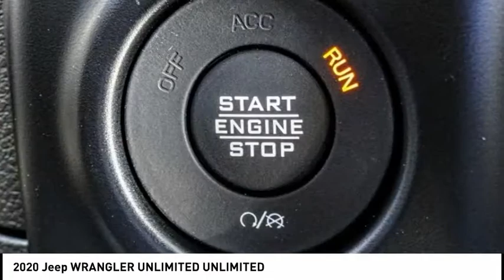2020 Jeep WRANGLER UNLIMITED MONTEREY PARK ROSEMEAD EL MONTE MONTEBELLO LOS ANGELES C6624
2020 Jeep WRANGLER UNLIMITED UNLIMITED

1100 W Main St.

BRAVO CHRYSLER DODGE JEEP RAM OF ALHAMBRA, PROUDLY SERVING LOS ANGELES, SAN GABRIEL VALLEY, MONTEREY PARK, EL MONTE, AND SURROUNDING CALIFORNIA LOCATIONS. THIS BRIGHT WHITE 2020 Jeep WRANGLER UNLIMITED IS EQUIPPED WITH A 2.0L I4 DOHC, AUTOMATIC TRANSMISSION, AND RECEIVES AN ESTIMATED . CONTACT BRAVO CHRYSLER DODGE JEEP RAM OF ALHAMBRA TO SCHEDULE A TEST DRIVE AND TAKE THIS 2020 Jeep WRANGLER UNLIMITED HOME TODAY, OR VISIT OUR SHOWROOM CONVENIENTLY LOCATED AT 1100 W. MAIN STREET ALHAMBRA, CA 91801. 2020 Jeep WRANGLER UNLIMITED UNLIMITED $2,076 off MSRP! 4D Sport Utility 2.0L I4 DOHC 4WD 8-Speed Automatic Factory MSRP: $42,675 Bravo Chrysler Dodge Jeep RAM dealership is a new kind of dealership, where we put our customers ?? needs first. We are located in Alhambra, CA, just miles east from the Downtown Los Angeles area. Our dealership has been proudly serving the Los Angeles area and the San Gabriel Valley community under our new ownership as of June 6, 2017. When coming into contact with our dealership, you will receive personalized attention from all of our employees. We are a honest and transparent dealership that is willing to reach a fair deal with you! We always maintain an up-to-date inventory of nearly 400 units, with a wide selection of new and certified pre-owned Chrysler, Dodge, Jeep, and Ram vehicles and other pre-owned vehicles of other makes and models for you to choose from. When shopping for a new vehicle you will get assigned a professional Product Specialist to help you complete your purchase. Our Service Department does not fall behind, we have on-hand knowledgeable Service Advisor ??s that offer multi-lingual service in English, Spanish, and Mandarin Chinese. Prices do not include government fees and taxes, any finance charges, any dealer document processing charge, any electronic filing charge, and any emission testing charge. Prices of vehicles on this website do not necessarily include accessories that may have been installed on any of our vehicles at the dealership. Advertised selling price does NOT apply to leases. Here at Alhambra Chrysler Dodge Jeep Ram, we will work with you on getting the most value for your current vehicle trade in, no matter the condition it is in, and get you into the new or pre-owned vehicle you want! While every reasonable effort is made to ensure the accuracy of this information, we are not responsible for any errors or omissions contai Stock #: C6624 | VIN: 1C4HJXDN7LW207341 | 2020 Jeep WRANGLER UNLIMITED UT Bravo Chrysler Dodge Jeep Ram